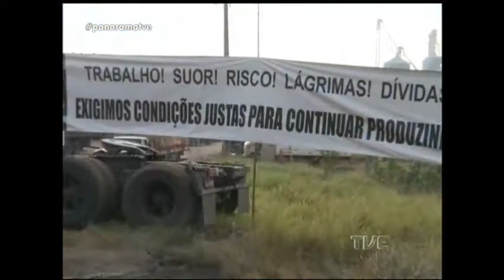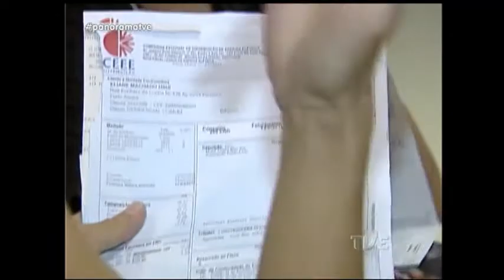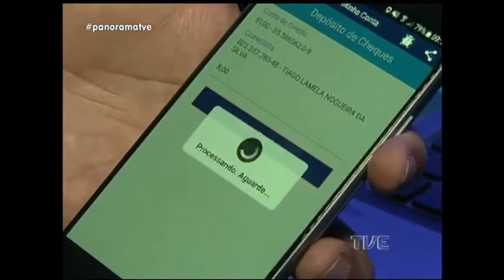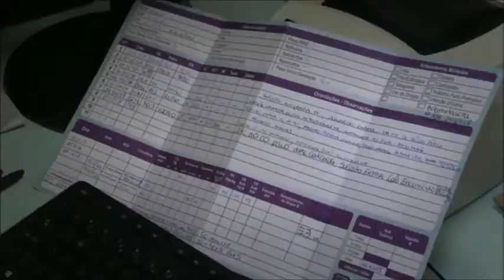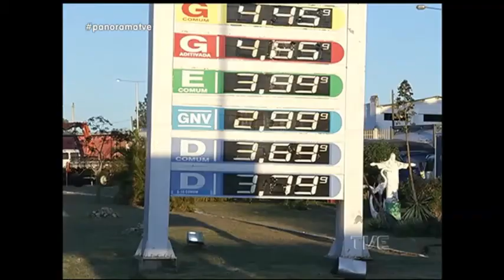Panorama | TVE - Lei dos agrotóxicos em votação na Câmara - 23/05/18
A volta de uma antiga polêmica. Hoje, o Panorama discute o projeto de lei que muda as regras para aprovação de agrotóxicos no país. Enquanto agricultores pedem mais agilidade no processo, ambientalistas alertam para os riscos do uso indiscriminado destes produtos. Veja também: protestos de caminhoneiros contra o aumento dos combustíveis chega ao terceiro dia. Aqui no estado, os bloqueios de rodovias já provocam desabastecimento nos postos. E ainda: Grêmio recebe o Defensor na última partida da fase de grupos da libertadores.